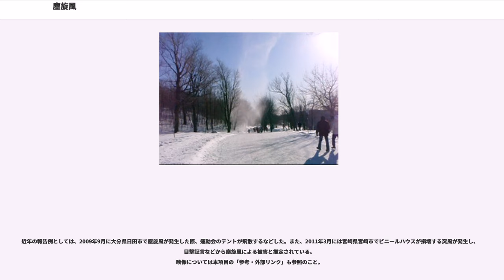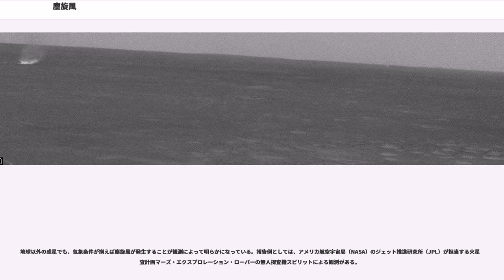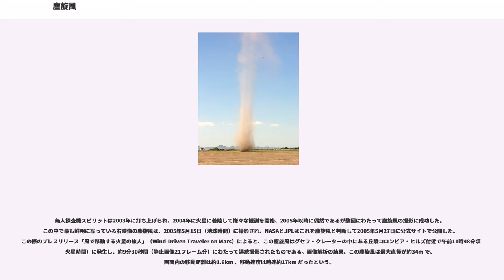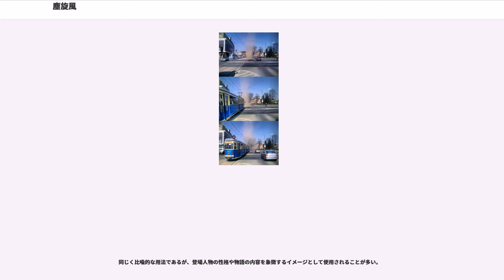塵旋風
塵旋風（じんせんぷう）とは、地表付近の大気が渦巻状に立ち上る突風の一種である。一般的には旋風（せんぷう、つむじかぜ）や辻風（つじかぜ）と呼ばれ、英語ではダストデビル（）と呼ばれる。竜巻と誤認されることがあるが、塵旋風と竜巻は根本的に異なる気象現象である。

塵旋風（じんせんぷう）とは、地表付近の大気に上昇気流が発生し、これに水平方向の強風が加わるなどして渦巻状に回転しながら立ち上る突風の一種である。乾燥した土や砂などの埃、細かい落ち葉やゴミといった粉塵（ふんじん）が激しく舞い上がることから塵旋風と呼ばれる。対流混合層がよく発達した晴天で強風の日中などに砂漠・荒地・空き地・田畑・運動場・駐車場などのある程度の広さがある場所で発生しやすく、小規模な塵旋風であれば日常生活の中でも比較的容易に見ることができる。大部分の塵旋風は無害であるが、ごく稀に大規模な塵旋風が発生して人や建物などに被害を及ぼすことがある。

塵旋風は、一般的な日本語では「旋風」（せんぷう、つむじかぜ）や「辻風」（つじかぜ）と呼ばれ、ニュースや天気予報などでは「塵」（じん）という漢字を平仮名にして「じん旋風」と表記することもある。英語では「ダストデビル」（）と呼ぶことが一般的で「埃の悪魔」という意味だが、「ダストワール」（Dust whirl）と呼ぶこともある。なお、ダストデビルよりも細長く渦巻いて立ち上るような場合は「ワールウィンド」（）と呼ばれ、ワール（Whirl）には「渦巻く」や「目眩」といった意味がある。

これらの気象現象の厳密な区分は困難であるが、何れも突風の一種として分類される。また、これらの気象現象は竜巻（トルネード）と誤認されやすいが、塵旋風と竜巻は定義や発生要因が根本的に異なる。

塵旋風の定義を簡潔に述べるため、日本の気象庁や気象研究所、日本気象学会などによる竜巻の定義と併せて述べる。

まず、太陽光などによって地表の温度が上がり、同時に地表付近の大気が熱せられることで混合層内にセル状の対流(ベナール対流)または、乱流状の対流が発生する。収束域(上昇気流域)になんらかの原因で発生した大規模な回転(回転源)が加わると、角運動量保存のためコンパクトで強力な渦になり、塵旋風になると考えられている。つまり、塵旋風が発生する時の上空は混合層がよく発達した強い日差しの晴天であることが多い。これは、竜巻が発生する時の上空の様子とは大きく異なる点であるが、収束による鉛直渦度の引き伸ばしという直接的な原因は竜巻や、水面で見られる蒸気旋風などと同様である。

暖候期の晴天時に強風の注意報や警報が出れば発生しやすい気象条件と言えるが、寒候期においても晴天時に強風が加われば発生する気象条件となり得る。また、地表だけでなく海面や湖面でも発生する可能性がある。なお、太陽光ではなく、建物の火災や山火事などで地表が熱せられて渦巻状の火柱が立ち上る現象は火災旋風と呼ばれる。

塵旋風の形状は渦巻状または漏斗状で、鉛直軸の回転方向は風向や地形次第で右巻きにも左巻きにもなる。地球の自転による転向力（コリオリ力）の作用で、例えば北半球では左巻きになるなどと誤解される場合もあるが、塵旋風は気象現象として小規模であるため転向力が影響することはほとんどない。また、多くの粉塵が舞い上げられている場合は、外見上の透明感が急減したり、付近の大気よりも暗い色合いで茶色っぽく見えたり灰色っぽく見えたりすることが多い。何れも地表側から上空側へ向かって渦巻状に立ち上るが、大規模な塵旋風でも最大直径は50m から100m 程度、最大高度は数百m 程度であり、雲があるような高度（km 単位）に達することはない。また、発生から終息までの時間は長くても数分程度である。

塵旋風の被害は粉塵が舞い上がる程度で、被害あるいは自然災害と呼ばれるような規模には至らない場合がほとんどである。ただし、稀に風速30m/s前後(藤田スケールでF0-F1相当)の大規模な塵旋風が発生し、建物などに大きな被害をもたらすことがある。

近年の報告例としては、2009年9月に大分県日田市で塵旋風が発生した際、運動会のテントが飛散するなどした。また、2011年3月には宮崎県宮崎市でビニールハウスが損壊する突風が発生し、目撃証言などから塵旋風による被害と推定されている。
映像については本項目の「参考・外部リンク」も参照のこと。

地球以外の惑星でも、気象条件が揃えば塵旋風が発生することが観測によって明らかになっている。報告例としては、アメリカ航空宇宙局（...